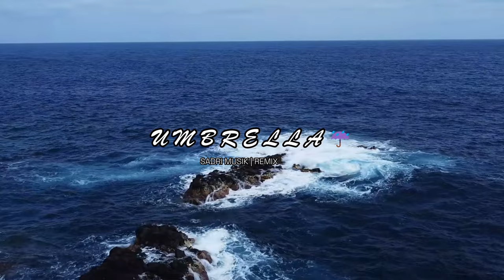DJ SLOW REMIX!!! Sadri Musik - UMBRELLA☔ - ( COCOK UNTUK SANTAI)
DJ SLOW REMIX!!! Sadri Musik - UMBRELLA☔ - ( COCOK UNTUK SANTAI),dj slow remix!!! sadri musik - umbrella☔ -,DJ SLOW REMIX!!!,DJ SLOW REMIX!!! Sadri Musik,DJ SLOW REMIX!!!

Bootleg:@sadrimusik1